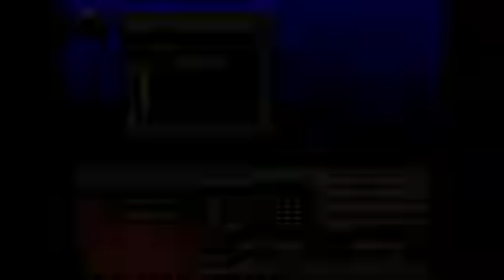【女神異聞録】ペルソナ1を初見で舐めプする配信 その16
女神異聞録ペルソナのただの初見プレイ セベク編その16です。
道中2人でも逃げまくれば余裕でしょう。
【ルール】
特になし